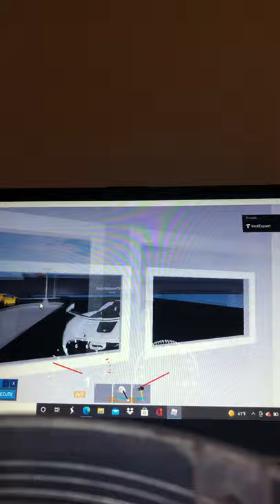I updated my Forza roblox 5 roblox game